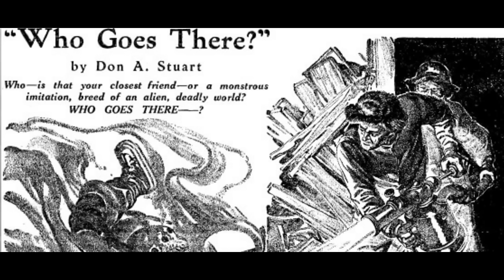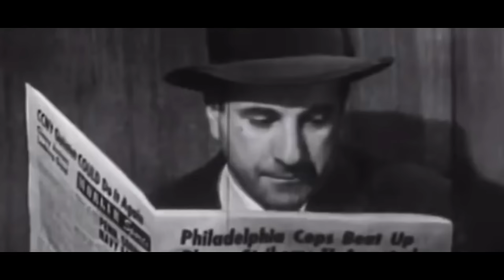The Thing: Kozmik Polit-Korku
🎬 ERLİK:
2. YouTube Kanalı:  @TaKendisiyimBen

🎤 ERLİK Podcastleri:
Podcast Tadında Videolar:

📷 Kullanılan Görsel:
The Thing

📃 Kaynaklar:

1. Friedrich Nietzsche: Über Wahrheit und Lüge im außermoralischen Sinne - 1873, aus dem Nachlaß
2. H. P. Lovecraft: Supernatural Horror in Literature - The Recluse (1927)
3. Michel Houellebecq: H. P. Lovecraft: Against the World, Against Life – (2005)
4. Mark A. Vieira: Hollywood Horror: From Gothic To Cosmic - Harry N. Abrams (2003) S. 163-171
5. Bill Warren: Keep Watching the Skies!: American Science Fiction Movies of the Fifties - McFarland & Co Inc (2016)